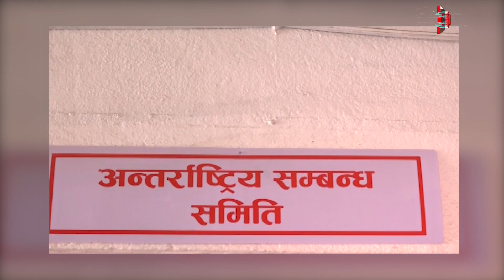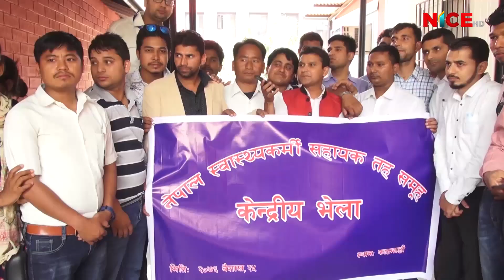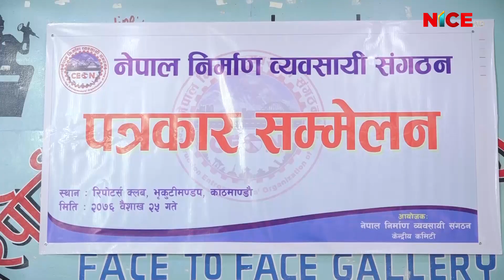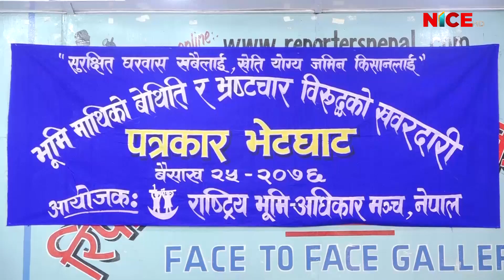NICE News Update @ 8:00 PM | 2019 May 08 | 2076 Baishakh 25 | NICE TV HD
News Readers: Raj Kumar Khati, Shyam Rana, Kedar Chapagai, Kusum Century, Deepa Ale & Sabita Lama

Production/Distribution/Broadcasting:
Corporate Office: Bag Bazar-28, Kathmandu, Nepal
Media House: Anamnagar-29, Kathmandu, Nepal
Finance: Dharmapath 23, Newroad, Kathmandu, Nepal